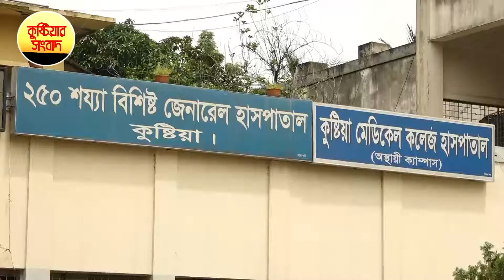সরকারি নিয়ম মেনে চলছে গণপরিবহন | Kushtia Corona & Bus News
কুষ্টিয়ায় ২৪ ঘন্টায় করোনা ও উপসর্গে আরো ৩ জনের মৃত্যু, শনাক্ত ১৮০জন
কুষ্টিয়া, ১১ আগষ্ট ২০২১\ কুষ্টিয়া করোনা ডেডিকেটেড হাসপাতালে গেল ২৪ ঘন্টায় চিকিৎসাধীন অবস্থায় আরো ৩ জনের মৃত্যু হয়েছে। এদের মধ্যে ২ জনের করোনা পজেটিভ ও ১ জনের করোনা উপসর্গ ছিল। প্রায় আড়াই মাসের মধ্যে জেলায় এটায় সর্বনি¤œ মৃত্যু।
এছাড়া গত ২৪ ঘন্টায় জেলায় ৫২০ জনের নমুনা পরীক্ষা করে ১৮০ জনের দেহে নতুন করে করোনা শনাক্ত হয়েছে। শনাক্তের হার ৩৪.৬১ শতাংশ।
বর্তমানে হাসপাতালে ১৫৯ জন করোনায় আক্রান্ত রোগী ও ৩২ জন উপসর্গ নিয়ে মোট ১৯১ জন ভর্তি রয়েছে।
এদিকে লকডাউন শিথিল হওয়ায় সরকারি বিধি-নিষেধ মেনে জেলার ব্যবসা প্রতিষ্টান, শপিংমল, হোটেল রেস্টুরেন্ট খোলা হয়েছে। সরকারি নিয়ম মেনে চলছে গণপরিবহনসহ সবধরনের যানবাহন।